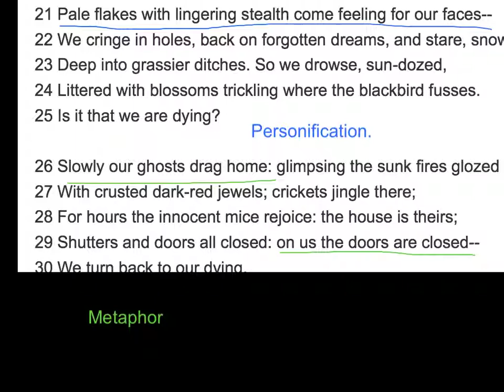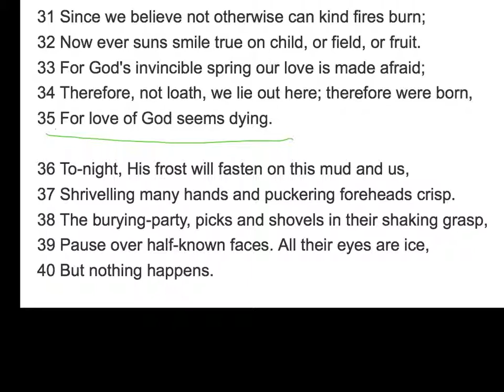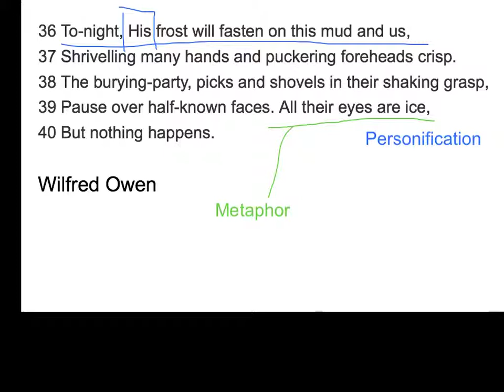Exposure - language analysis part 3